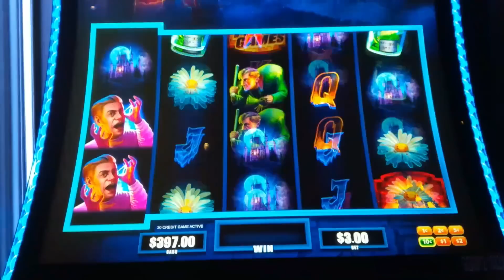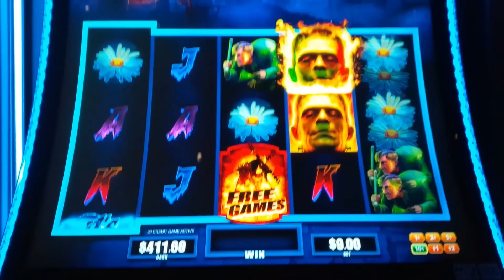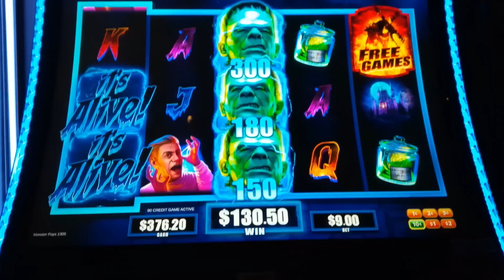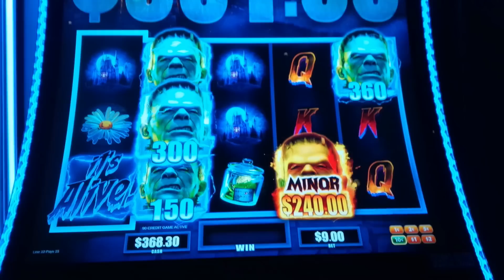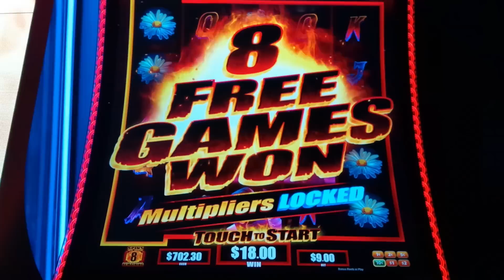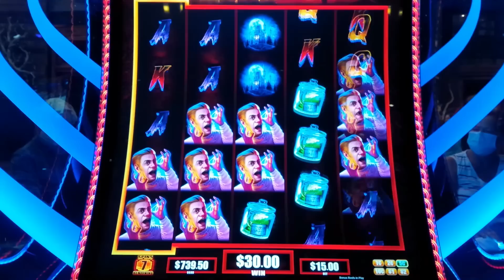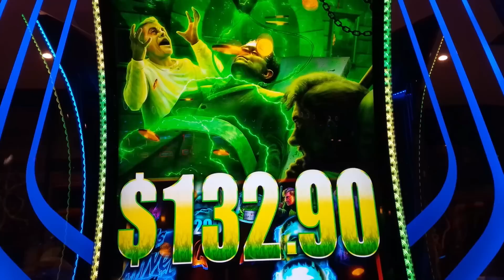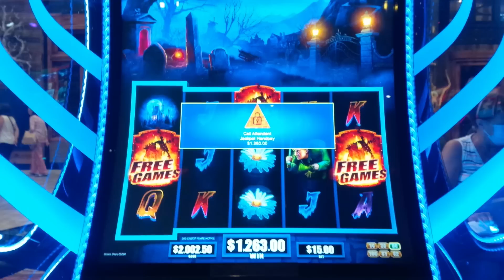JACKPOT HANDPAY on Frankenstein Slots - SHOCKING!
AWESOME RETRIGGER to JACKPOT on the Frankenstein slot machine by Light & Wonder!

Frankenstein is an interesting one where you win by landing winning pay lines and to help, wild Frankenstein symbols may land on all reels except reel 1. Above the reel set are a series of Credit Prize and Progressives which have associated multipliers, where one will get incremented between 1 and 4 times when the special "More Power" symbol lands on reel 1.

The It's Alive Feature is initiated when one or more It's Alive symbols land on reel 1 and at least one Frankenstein symbol lands on reels 1 thru 4. For each It's Alive symbol and Frankenstein pair, a Credit Prize or Progressive and its associated multiplier are awarded after which any associated multiplier is reset to 1. After any are awarded, 2 or 3 meter multipliers will be incremented excluding the bottom 3 credit meters.

The Free Games Feature is initiated by landing bonus symbols on reels 1, 3 and 5 for 8 free games with an expanded reel set of 5 rows with bonus reels in play. Retriggers are possible for 3 additional games by landing bonus symbols on reels 1 and 5, as you will see!

From the depths of despair to JACKPOT, I just LOVED IT! I also loved my MASSIVE JACKPOT on Huff N' More Puff And a ONE-SPIN-WONDER JACKPOT

0:00 Frankenstein Intro
3:52 It's Alive Feature - Progressive!
4:36 Free Games Feature - $9 Bet!
6:48 Free Games Feature - $15 Bet!

This is an educational and entertainment channel: videos are intended for 18+ only. If you have troubles with gambling, please seek help. Remember that the odds are with casinos, so know your limit and use an entertainment budget only when you play. If you think you may have a problem, visit NCPGambling.org in the US or look up your local branch.